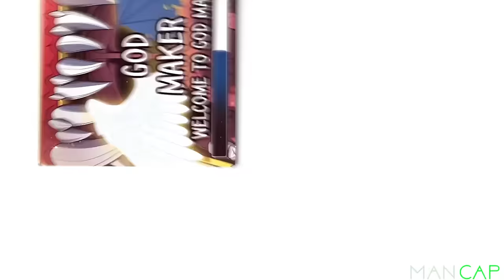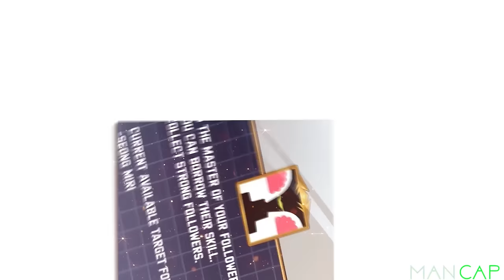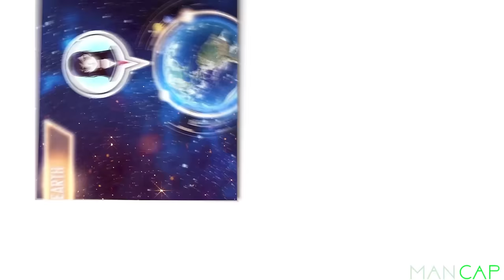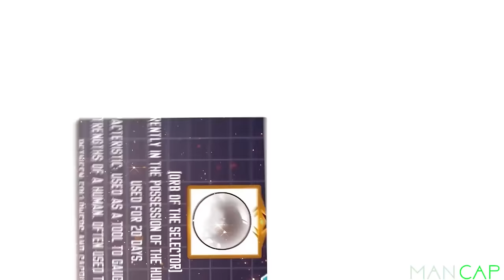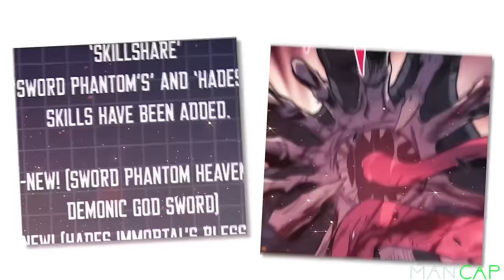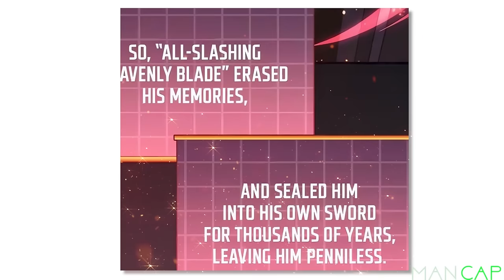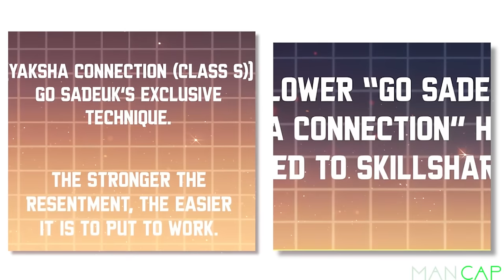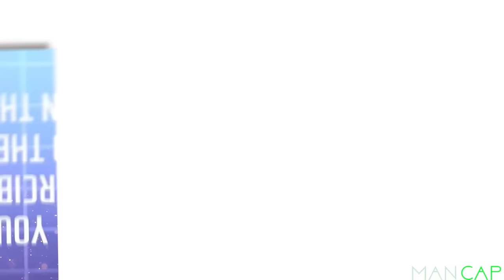Everyone thinks he a weak but Ants Start to Worship Him and Make Him the Most Powerful Demon Lord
I am a failed, third-rate web novel author, Yu Ill-Shin. Don’t start praying at me just in case because you think I’m a god. It’s just my name. This foul world is where only hunters are appreciated. But even if you awaken as a hunter, not all hunters end up the same. A life depends on hunter rank, which normally wouldn’t change once it’s been set. One day, I could awaken just as I had desperately wanted. But my awakened ability is somewhat strange?
In this little world connected to my smartphone, those insignificant and weak ants being slaughtered consider me their god? And someone as insignificant as me has to save the world? Is that correct?